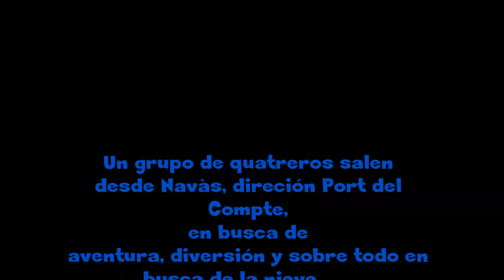Navàs-Port del Compte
Ruta que empieza en Navàs y transcurre dirección a Port del Compte  con el fin de encontrar nieve. Buenos caminos, mejores paisajes y buenos compañeros de ruta.